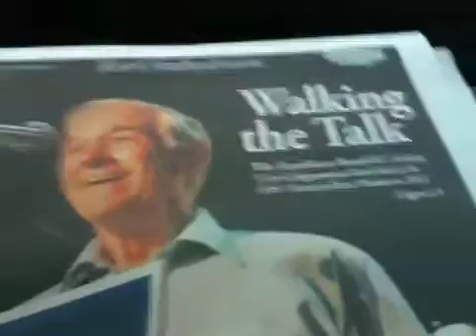Arriving in Iowa to Campaign for Ron Paul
Steven Vincent is wheels down in Iowa ready to kick butt for Ron Paul.  Todd mcGreevy, local Davenport Ron Paul meetup organizer, picks him up at the airport.